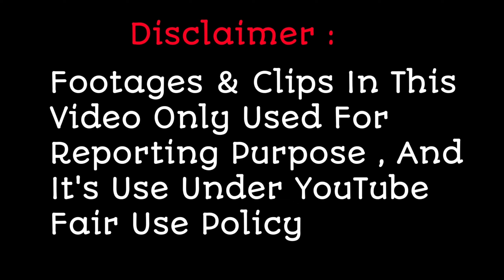Mani ने " अपने तो अपने होते है " से शो मे सभी को रुलाया , Dharmendra ji के आंखो मे आए आसू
Note-All the picture and video clips uses in this video belonging to the respected owners not me I am not owners of this  Video clips and pictures